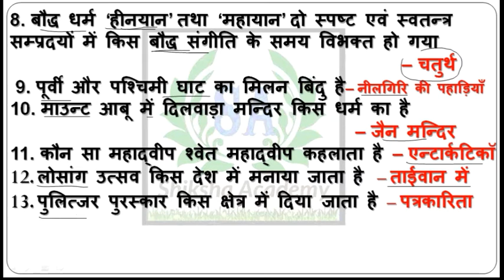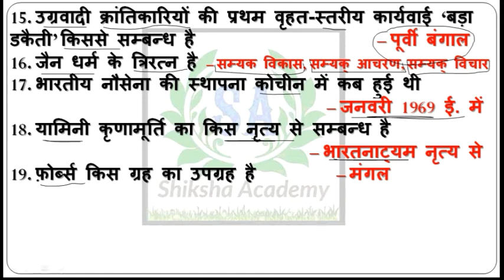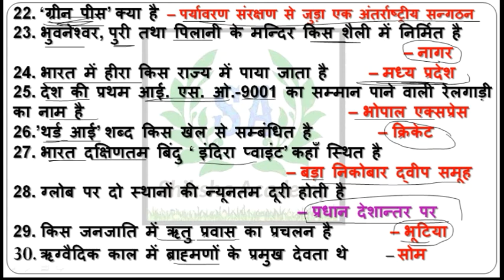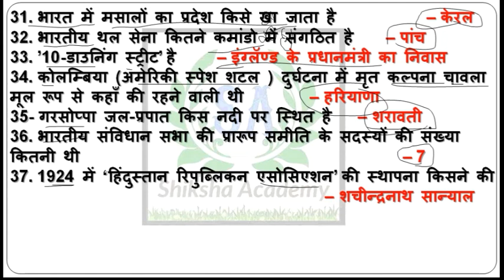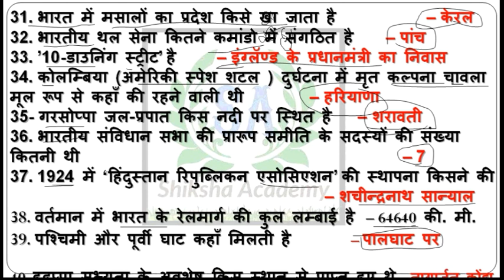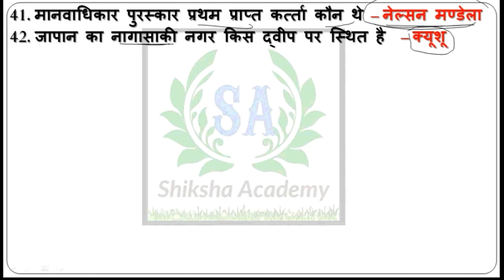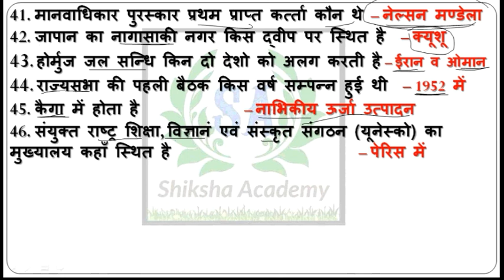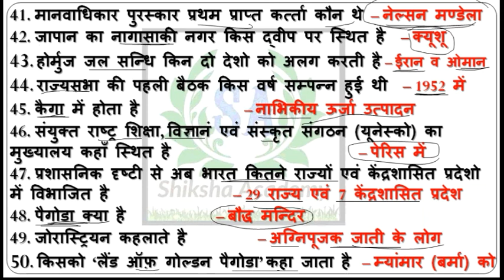Railway RRB Assistant loco pilot & Technicians |असिस्टेंट लोको पायलट & टेक्नीशियन परीक्षा